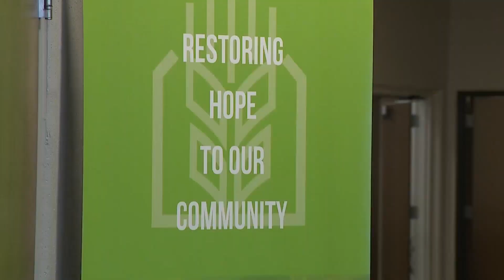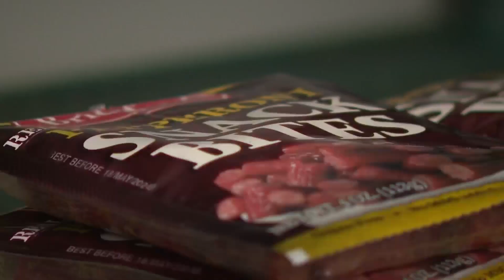Viral plastic bag post leads to $15K King Soopers donation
After a post jokingly selling a King Soopers plastic bag went viral, a snowball effect has led to a large donation to a Parker food bank. FOX31's Gabby Easterwood has been following the story and hears from the people behind the effort.